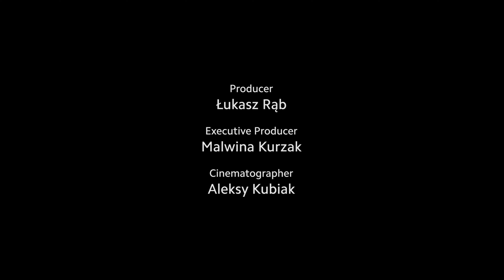Prime Time Episodio 3 - Wonderboys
¿Tus sueños o sus sueños? Una pregunta sencilla, ¿no? Pero no tanto para Jakub en el tercer episodio de PrimeTime: "Wonderboys", filmado con la SerieXiaomi12.